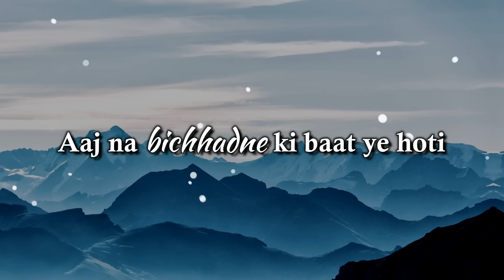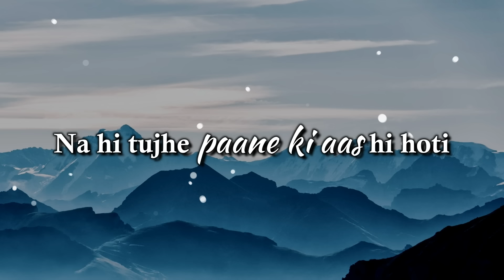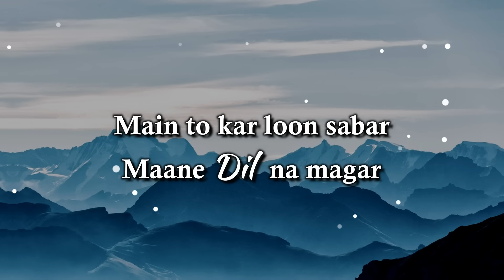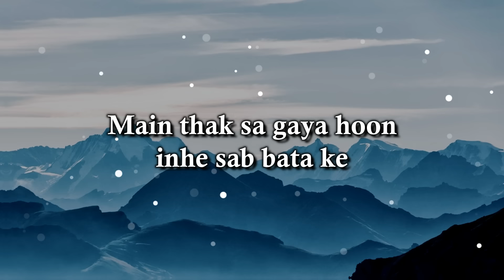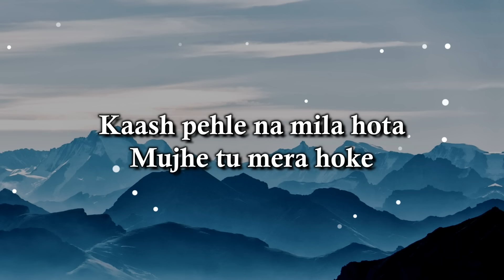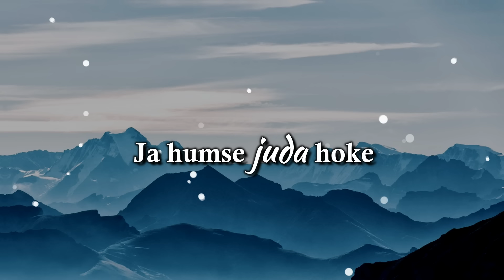Ja Humse Juda Hoke Lyrics | Jubin Nautiyal | Full HD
Hey Viewer

Kal jo na tujhse mila main hota
Aaj na bichhadne ki baat ye hoti

Na toh tujhe khone ka khauf hi hota
Na hi tujhe paane ki aas hi hoti
Kaash pehle tu mila hota
Thoda sa bura hoke

Ja humse juda hoke
Jee le tu bewafa hoke

Kabhi maine chaaha
Tujhe khud se jyada
Mere baad iski
Gawaah tum hi ho..

Juda hoke tujhse
Mila na main khud se
Mujhe dhoondne ka
Pata tum hi ho

Main to kar loon sabar
Maane dil na magar
Kaash pehle se pata hota
Jaaoge khafa hoke

Tumhe poochhati hai mere paas aake
Mere saare raahein, mujhe tanha paake
Bas ek baar aaja, inhe sach bata ja
Main thak sa gaya hoon inhe sab bata ke
Hoke ho na yaqeen, saath ab hum nahi
Kaash pehle na mila hota
Mujhe tu mera hoke